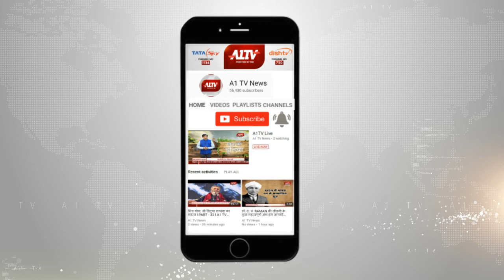झुंझुनूं : भारत विकास परिषद की नई कार्यकारिणी का गठन | A1TV News